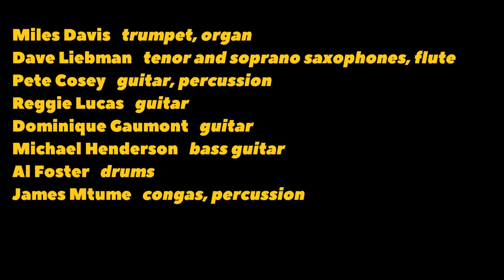Miles Davis- May 25, 1974 Theatro Municpal, Rio De Janeiro | Remastered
Intense, noisy music from a rare South American tour

Theatro Municipal, Rio de Janeiro, Brazil

MILES DAVIS
Miles Davis- trumpet, organ
Dave Liebman- tenor and soprano saxophones, flute
Pete Cosey- guitar, percussion
Reggie Lucas- guitar
Dominique Gaumont- guitar
Michael Henderson- bass guitar
Al Foster- drums
James Mtume- congas, percussion

Funk [aka Agharta Prelude, part 1] (Miles Davis) 0:00
Turnaroundphrase (Miles Davis) 16:12
For Dave [aka Mr. Foster] (Miles Davis) 23:16
closing titles 40:04

Recorded by Dave Liebman

Miles Davis's health problems had been accumulating for several years. By 1974 he was in poor physical shape- calcium deposits in his hips had hospitalised him a decade earlier, but now they seemed to be disintegrating, leaving him in near constant severe pain, made worse after breaking both legs in a car crash in late 1972. He also had a bleeding ulcer, and would often spit up blood. He was taking codeine and morphine to relieve the pain but he was also drinking more than usual- vodka plus "Bloody Marys all day and scotch and milk at night," according to Jim Rose, his road manager. There was also copious amounts of cocaine, and- something of a rarity for Miles- marijuana in the mix. A rare South American tour was conducted under a narcotic fog, which grew worse as the tour progressed. On May 24, in the middle of the initial three night run in Rio de Janeiro, news broke that Duke Ellington had died, plunging Miles into deeper depression. The storm clouds were gathering, but things were about to get much, much worse.

The band Miles took to Brazil was the one he had lead for the past year, but with the addition of yet another guitarist. The French Hendrix-inspired Dominque Gaumont had auditioned for the band onstage at the Carnegie Hall gig in March, recorded and released by Columbia on the LP _Dark Magus._ According to Gaumont, Reggie Lucas had started to complain about wanting a raise and Miles recruited a third guitarist as a warning that Lucas was not indispensible. "Miles had no need of me, but he wanted to make Lucas flip."

The third of the Rio performances was recorded, as were some other shows on the tour, by saxophonist Dave Liebman. As might be expected, the sound palette here is incredibly dense, the three guitarists creating a solid wall of sound that occasionally threatens to engulf the horns. "Just listen to it. It's so breathtaking," Miles told an interviewer. "You can't know how terrifying it is to be in the middle of all that. It's endless sound." Musically, Miles continued his quest to fuse jazz, rock, the funk of Sly Stone and James Brown, gutbucket blues, and the concepts of Karheinz Stockhausen, through whom Miles said "I could see that I didn't ever want to play again from eight bars to eight bars, because I never end songs, they just keep going on." Changes of direction or breaks in the music could be cued in by small body movements from Davis, facing his band like the conductor of an orchestra. His own playing now consisted of short, rhythmic phrases, shaped with his wah wah pedal (which can be heard squeaking on the recording). As Liebman noted, "Even playing Eb for four hours, which is what we did most of the time, even within the context of that very limited area and beat, and four guitars and an amazing amount of sound- even within that I was able to discern the subtleties of Miles's playing."

Fortunately, the superior sound quality (Liebman used two Sony Nakamich 1700 microphones, running to a Sony cassette recorder) allows a good deal of clarity, and with the somewhat spotty documentation of this period and often lo-fi bootlegs, these recordings are very valuable. I have done some work re-EQing the audio, to enhance the dynamics of the original recording.

During the second half of the tour, after the first date in Sao Paulo, Miles collapsed. Fearing he had had a heart attack, Davis called a doctor who rushed him to hospital. "The band was scared," Miles wrote in his autobiography, "Everyone thought I was going to die. I thought to myself, This is it. But I pulled through that one." Incredibly, Miles was discharged the next morning and played a concert the following evening. But the brush with his own mortality was a wake up call and for the first time Miles started to seriously consider quitting music. But it would be another year of worsening health before the silence finally came.